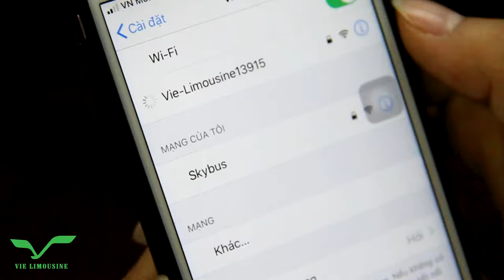[Giới thiệu] Vie Limo - Xe Limousine cao cấp với ghế Boeing mát xa hiện đại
Vie Limo là dịch vụ vận chuyển hành khách và cho thuê xe Limousine cao cấp được thành lập từ năm 2018 với sự đầu tư dàn ghế Boeing hiện đại, sang trọng đến từ hãng độ xe hàng đầu - SKYBUS. Chúng tôi đã từng bước chinh phục từng khách hàng khó tính nhất đến từ trong nước và quốc tế thông qua sự đầu tư bài bản từ chất lượng xe, đội ngũ chăm sóc khách hàng và dịch vụ chỉn chu trong từng chuyến đi.
Từ những ngày đầu tiên, Vie Limo với phương châm “VÌ EM VUI” đã trở thành biểu tượng giá trị tinh thần đối với mỗi khách hàng: đã, đang và sẽ trải nghiệm dịch vụ. Vie Limo sẽ mang đến một hành trình trọn vẹn với từng khoảnh khắc thoải mái và vui vẻ, những góc nhìn đa chiều về cảnh sắc và con người qua mỗi chuyến đi, tham quan tại đất nước Việt Nam.

Ghế đồng hành:  B1 - B2
✅ Tính năng nổi bật: Ngả ghế chỉnh cơ, vị trí đặt cốc nước và có cổng sạc USB. Phù hợp với những khách hàng thích ngắm cảnh dọc đường và muốn sở hữu một tầm nhìn thông thoáng hoặc rất dễ bị say xe.
Ghế đồng đội: A7 - A9
 ✅Tính năng nổi bật: Ghế được điều chỉnh bằng điện cùng bệ nâng đỡ chân thuận tiện, có rèm che nắng, vị trí đặt cốc nước, cổng sạc USB, gối tựa bông gòn chỉnh tự do theo chiều cao cổ và tablet hiện đại, đáp ứng mọi nhu cầu giải trí. Phù hợp với những khách hàng là bạn bè, gia đình muốn ngồi gần bên nhau.
Ghế đồng chí: A3 - A6
✅ Tính năng nổi bật: Là một vị trí ghế ngồi riêng tư được điều chỉnh bằng điện cùng bệ nâng đỡ chân thuận tiện, có rèm che nắng, vị trí đặt cốc nước, cổng sạc USB, gối tựa bông gòn điều chỉnh tự do và tablet hiện đại, đáp ứng mọi nhu cầu giải trí. Phù hợp với những khách hàng yêu thích sự riêng tư, thoải mái và sang trọng.
Thông tin liên lạc với Vie Limo:
Hotline (miễn phí): 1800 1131
Hotline di động: 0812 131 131.
Địa chỉ văn phòng Hồ Chí Minh: 131 Nguyễn Thái Bình, P. Nguyễn Thái Bình, Quận 1.
Địa chỉ văn phòng Vũng Tàu: 33 Đường 3/2, P.8, TP. Vũng Tàu